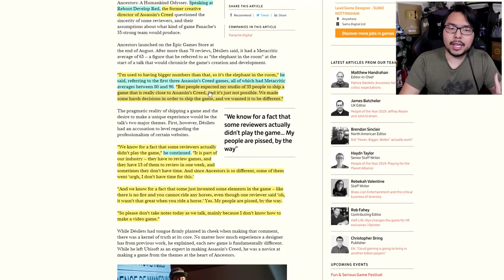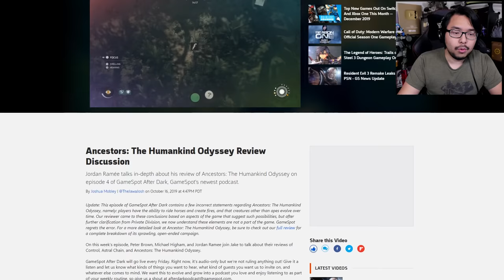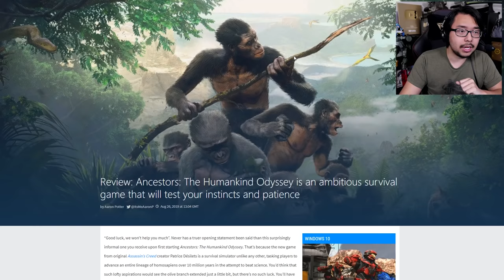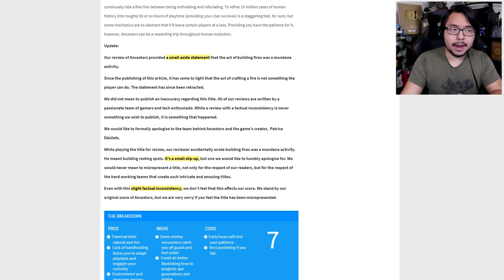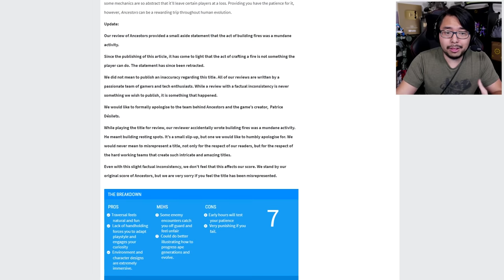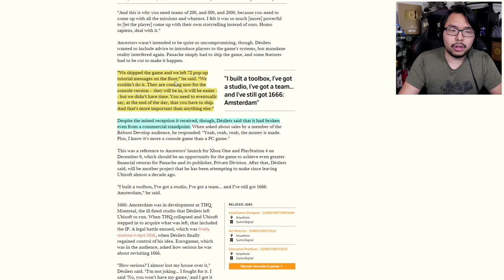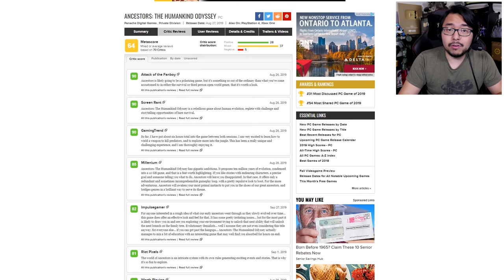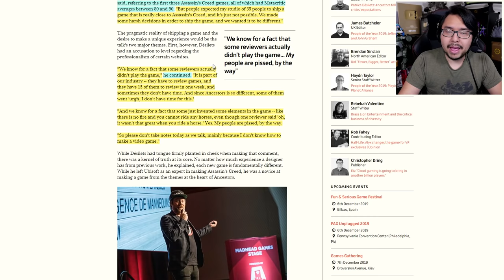Reviews Accused Of Not Playing Ancestors Prior To Scoring Found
TOP PATRONS
[CIPHER]
 - Shaun
[BIG BOSS]
 - Kevin Barnett
 - Parker Larson
 - Stephen Young
 - Vin Giorgio
[BOSS]
 - Alex Moretti
 - Anas Esseroukh
 - BobaFett912
 - Charlie Galvin
 - Joe Hunt
 - Jonathan Ball
 - Michael Redmond
 - Michael Shuler
 - Peter Vrba
 - Shepard Gaming
 - Time Dragonlord
 - Tyler Weathers
[LEGENDARY]
 - Abdulaziz al Senaidi
 - Alessandro Ceriotti
 - BattleBladeWar
 - Darien Cunningham
 - Gerardo Andrade
 - Mark Taylor
 - Prismat Dragoon
 - Theron Webb
 - Tyler Thompson
 - Yue